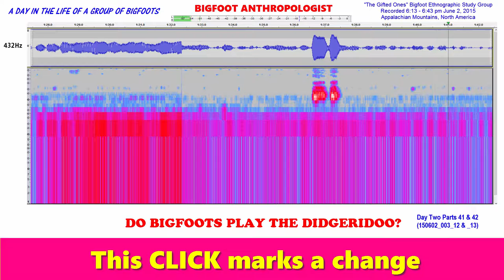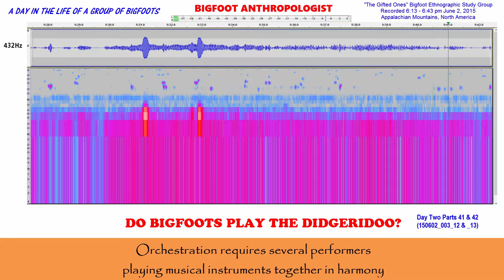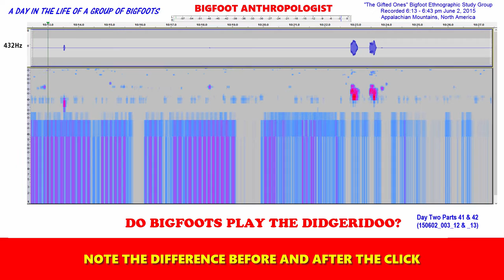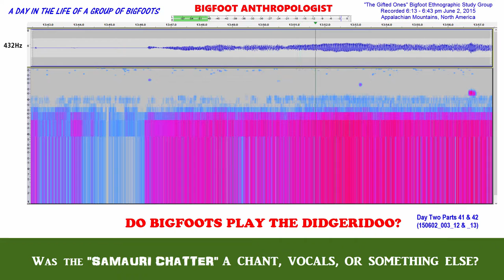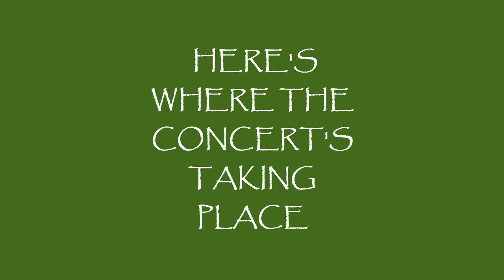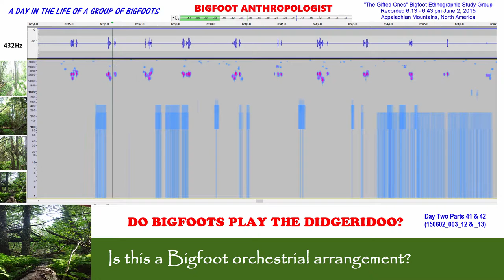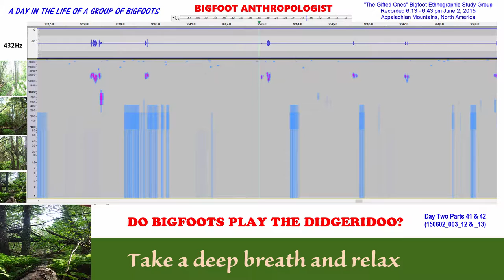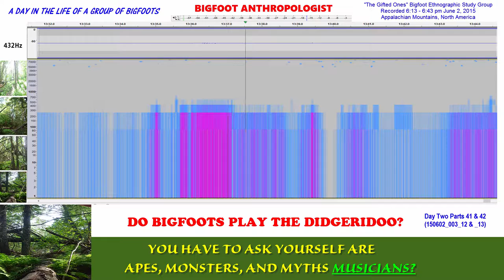Do Bigfoots Play Didgeridoos? Day Two Parts 41 and 42 in A Day in the Life Of a Group of Bigfoots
Incredible Bigfoot audio recording of Sasquatch music sounds of an orchestra using some sort of wind instruments not unlike what you would expect to hear from Didgeridoos as the title "Do Bigfoots Play Didgeridoos" suggests.   Listen and you decide.  I'd love to hear what you think.  If true, this is a major breakthrough in Bigfoot research!  Obviously, this is something I would have never expected nor do I have any expertise in music, much less the Didgeridoo.   Although since working on this video, I've now conducted a great deal of intensive research that up until now I knew practically nothing about.

This Bigfoot audio recording contains so many surprises beyond just the music and musical instruments aspect that it is something to be listened to and enjoyed over and over again.   I literally have listened to the audio of this recording dozens and dozens of times in making this video and come away from each experience with overwhelming wonder at what I am hearing and the relaxation that I am experiencing listening to it.

It's contrary to everything we've ever been told about Bigfoot the monster.  Stress relief from Sasquatch music?   It has boggled my mind since I first heard it in these Bigfoot audio recordings.

For those of you who have been wanting to hear so-called "Samurai Chatter" in these recordings, you're in luck.   We have a vocalist who crones out some Sasquatch vocalizations in various parts of these tracks.

I combined the audio from Day Two Part 41 and Day Two Part 42 after finishing Part 41 and discovering that I had arbitrarily cut up an orchestrational performance by the Bigfoots in half.   So, I recombined them together for you to hear the whole piece as I believe they intended it to be.  The splicing together also gave me the opportunity to be more creative in my video editing by inserting some photographs of the "concert hall" for you to get the feeling of place -- or their sacred space where they are performing their music.  It provides you with another dimension to experience learning more about the culture of Bigfoot right alongside me as we discover more about their life as they go about their daily routine.

The recording to my ears sounds like music coming from wind instruments not unlike what one would hear from a Didgeridoo which made me pose the following question at the beginning of the video...

0:33 Are these Bigfoots playing a didgeridoo or some other wind instrument?

Audacity

Sasquatch Bioacoustic